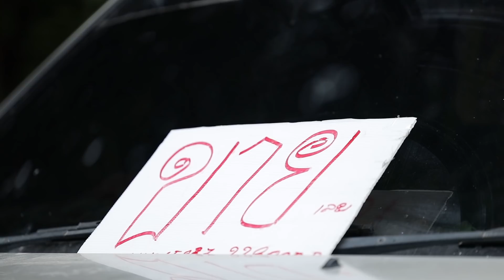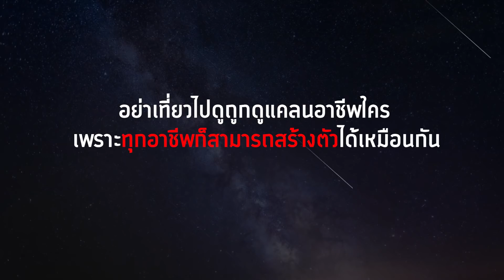ก็แค่..พ่อค้าพุ่มพวง!! จะมีปัญญาซื้อรถหรอ? | Drama Stories - หนังสั้นโดนใจ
ก็แค่..พ่อค้าพุ่มพวง!! จะมีปัญญาซื้อรถหรอ?
➡️ YouTube : Drama Stories - หนังสั้นโดนใจ
➡️ Facebook : Drama Stories - หนังสั้นโดนใจ